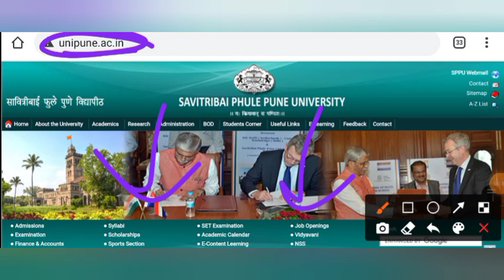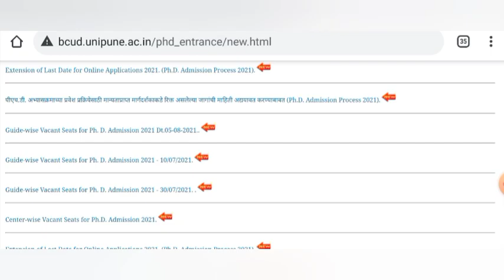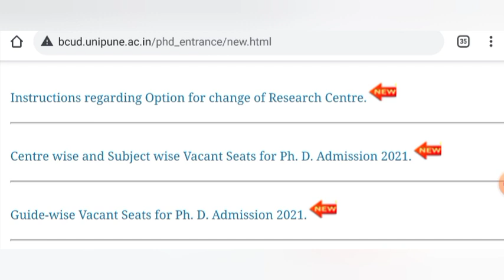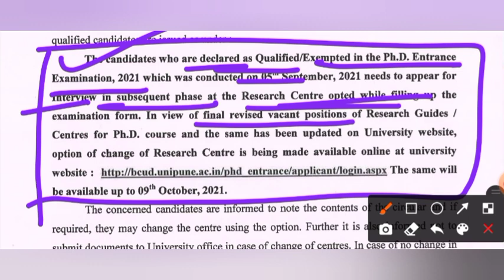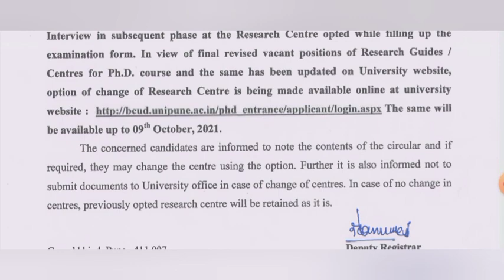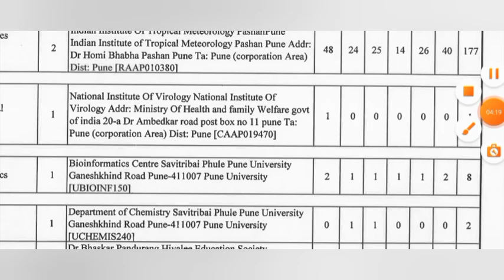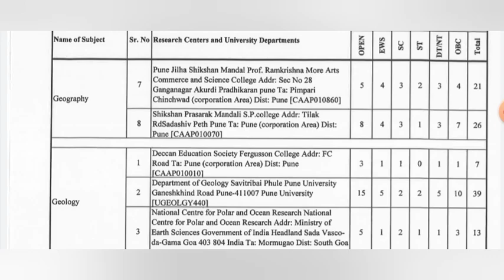SPPU PhD Admission 2021 || Pune University || SPPU Update|| Important Notice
Phd admission update
Sppu notice
Pet qualify krne ke bad kya krna hai